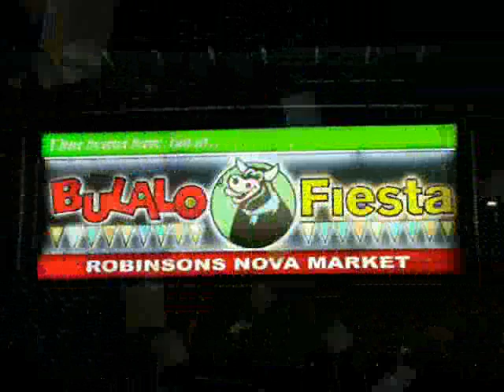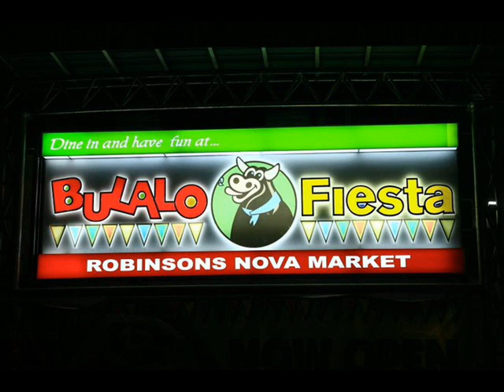the prelude band.....Blalo FIESTA